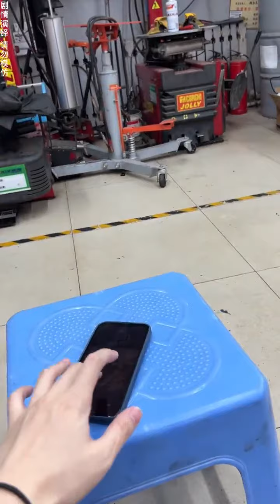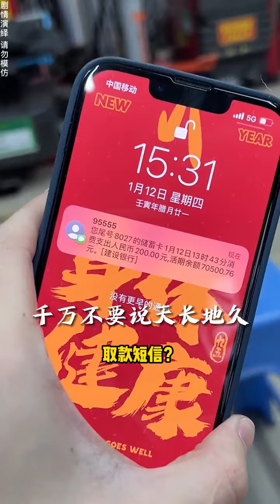姐弟恋！还好有她，不然这次连工钱都没了